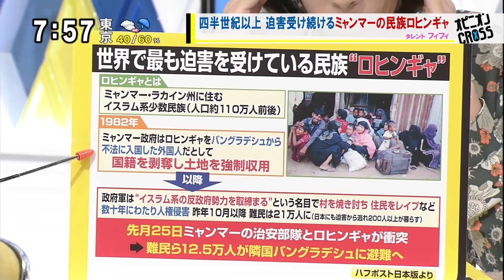フィフィ「ロヒンギャ族の実態と背景」 四半世紀以上 迫害を受け続けるミャンマーの民族 [モーニングCROSS]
2017年9月7日(木) モーニングCROSS - ひとこと言いたい！オピニオンCROSS
フィフィ（タレント）
【出演】堀潤 / 宮瀬茉祐子 【コメンテーター】武政秀明 / フィフィ / にしゃんた